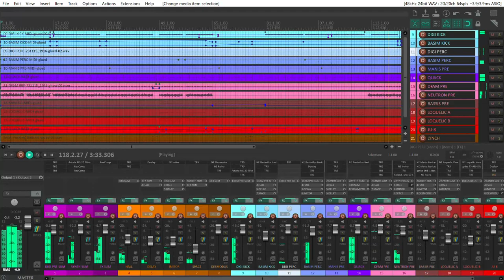Tulla - Elektrosmog (Moog DFAM + Neutron + Digitakt Techno / Lynchcore)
"What a heavy load Einstein must have had."

Another view inside the box. With lots of voices from Manis Iteritas, Loquelic Vereor, and the Jupiter-8 sim from Roland Cloud and a whole bunch of T-Racks channel strips and other various FX. Kicks and percussion are my own custom patches made with my Digitakt and Basimilus Iteritas.